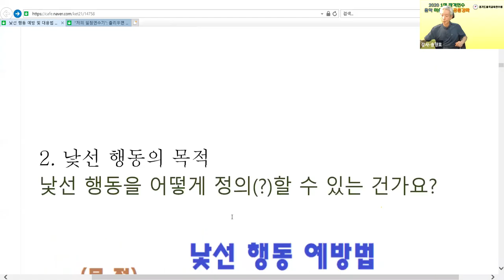낯선 행동이란 경기1정연수